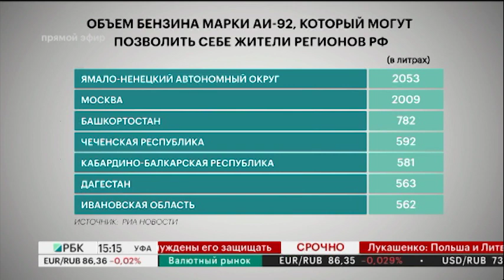В Башкортостане на чистую среднюю зарплату можно приобрести 782 литра бензина марки АИ-92